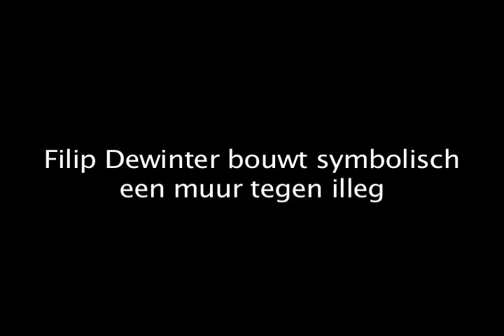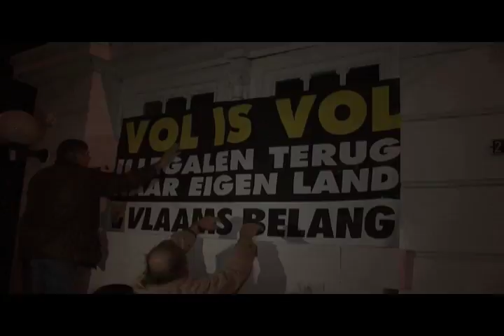Muuractie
Filip Dewinter bouwde op 21 oktober 2009 symbolisch een muur voor de ingang van het gebouw waar illegalen rond deze periode een regularisatieaanvraag kunnen indienen.